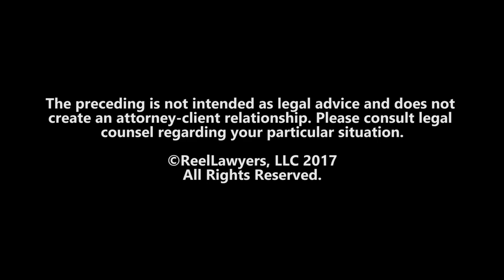Child Custody | Top Minneapolis Family Law Attorney | Ruta Johnsen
Ruta is a devoted advocate for her clients and their children. Ruta’s practice includes areas of marriage dissolution, custody and parenting time matters, child support, paternity, spousal maintenance, international family law, child in need of protection and services, termination of parental rights proceedings, and appeals. Ruta’s background in child protection and juvenile justice gives her a distinctive perspective in working with families going through a variety of family transitions such as dissolution, custody disputes and child protection proceedings.

Nancy Zalusky Berg, LLC Office
TractorWorks Building